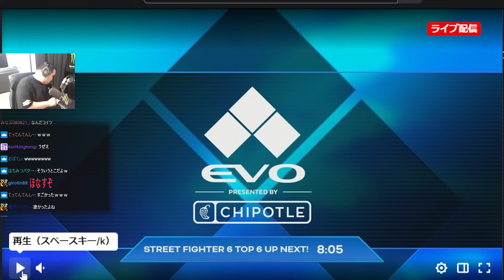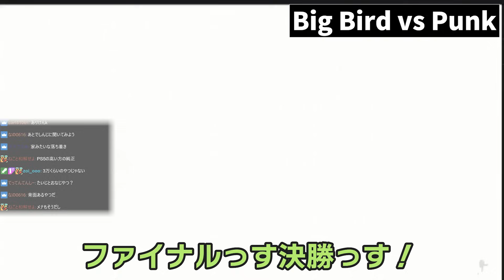遂にラスベガスでEVO優勝を果たしたPunkに大歓喜するありけん【ありけん/Zerost/EVO/スト6/切り抜き】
00:00 ダイジェスト
00:25 噓つきデブ
01:35 テリーの公開映像
03:05 Big Bird vs EW
08:41 Big Bird vs Punk (決勝戦)